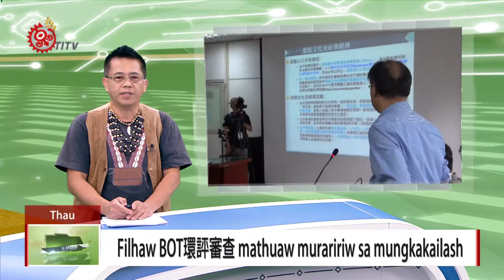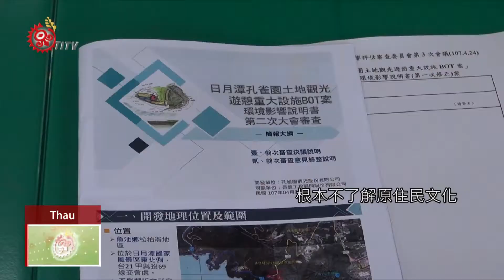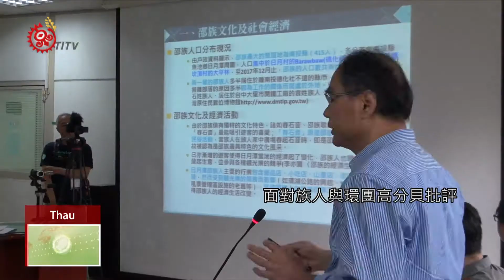孔雀園BOT環評審查 部落指資料錯誤引用 2018-05-12 Thau IPCF-TITV 原文會 原視族語新聞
Filhaw BOT環評審查 mathuaw muraririw sa mungkakailash
孔雀園BOT環評審查 部落指資料錯誤引用

日月潭孔雀園BOT案未徵詢取得部落同意，已帶給邵族人嚴重的被剝奪感。4月24日上午，南投縣府環保局再次針對孔雀園BOT案進行環評審查，不僅與會族人指出圖文資料有明顯錯誤，環團也認為開發單位根本不了解原住民文化。

環保團體除了質疑這次審查程序，違背了行政一體及信賴原則，也強烈主張孔雀園BOT案，不該由地方環保機關審查，應儘速轉送中央環保署。

面對族人與環團高分貝批評，會議主席最終決議再提送書面建議書，開發單位也釋出，將調整與邵族人溝通角度的善意回應。